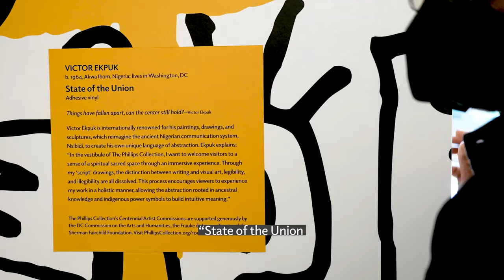Victor Ekpuk on his Centennial Commission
Presenting Victor Ekpuk’s graphic installation, inspired by ancient Nigerian script, in the main visitor entrance to The Phillips Collection, unveiled June 29, 2021.

Titled "State of the Union: Things have fallen apart, can the center still hold?," the installation is made of adhesive vinyl that covers the museum’s vestibule, and is one of three commissions, all by DC-based artists, that celebrate the Phillips’s 100th anniversary this year.

Victor Ekpuk (b. 1964, Akwa Ibom, Nigeria; lives in Washington, DC) is internationally renowned for his paintings, drawings, and sculptures, which reimagine the ancient Nigerian communication system, Nsibidi, to create his own unique language of abstraction. Ekpuk explains: “In the vestibule of The Phillips Collection, I want to welcome visitors to a sense of a spiritual sacred space through an immersive experience. Through my ‘script’ drawings, the distinction between writing and visual art, legibility, and illegibility are all dissolved. This process encourages viewers to experience my work in a holistic manner, allowing the abstraction rooted in ancestral knowledge and indigenous power symbols to build intuitive meaning.”

The Phillips Collection’s Centennial Artist Commissions are supported generously by the DC Commission on the Arts and Humanities, the Frauke de Looper Trust, and the Sherman Fairchild Foundation. Visit PhillipsCollection.org/100 to learn more.